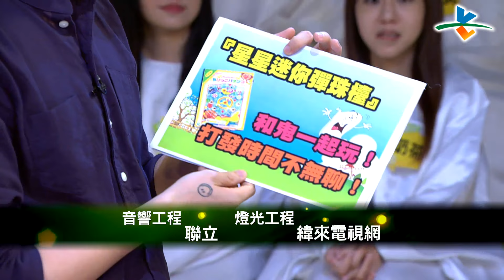【完整版】來自星星的事 - 來自冥王星的鬼燈獎：【夢遊厄夜詭話！】20160509/#9-11